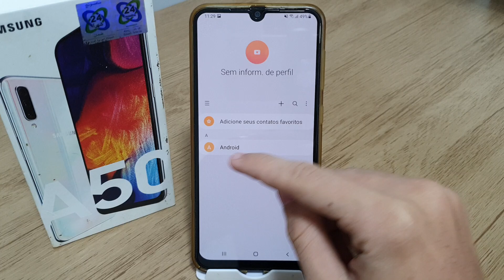Como restaurar um contato excluído no Samsung A50 e A50s - Passo a passo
Fala pessoal!! Nesse video estarei mostrando uma forma de Como restaurar um contato excluído no Samsung A50